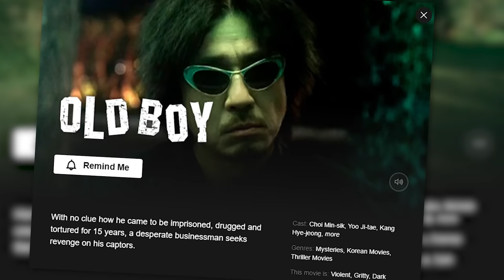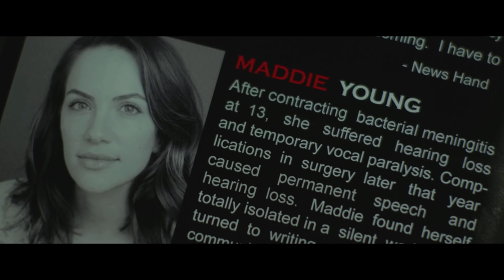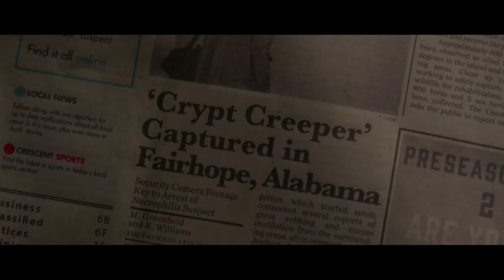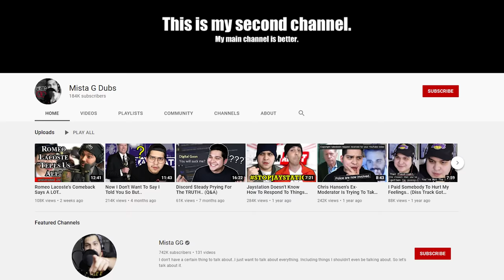Trying To Find The MOST Disturbing Movie On Netflix.. (Pt. 1)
and use code MISTAGG to get a 2-year plan plus 1 additional month with a huge discount. It’s risk free with Nord’s 30 day money-back guarantee!